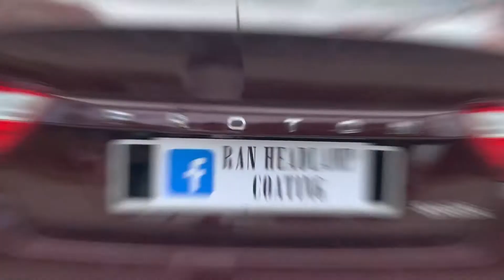Proton SAGA smoke lampu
Smoke coating
✅headlamp
✅tail lamp